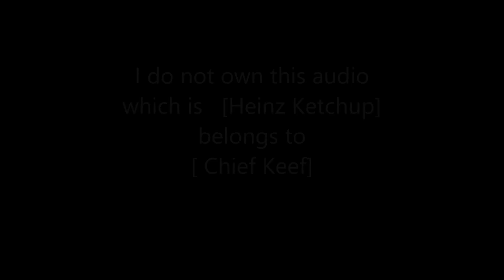Chief Keef - Heinz Ketchup SLOWED DOWN